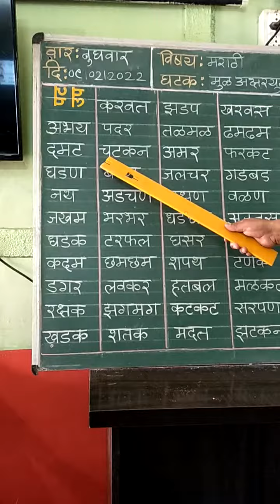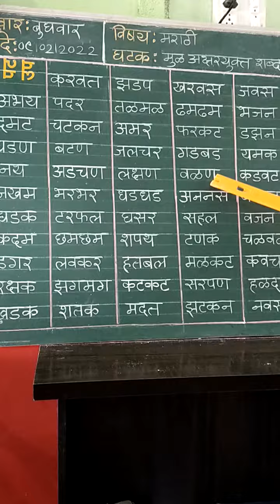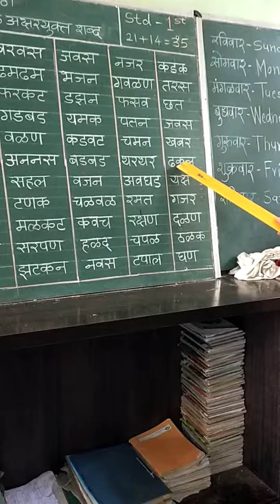1ली,मुळ अक्षरयुक्त शब्द